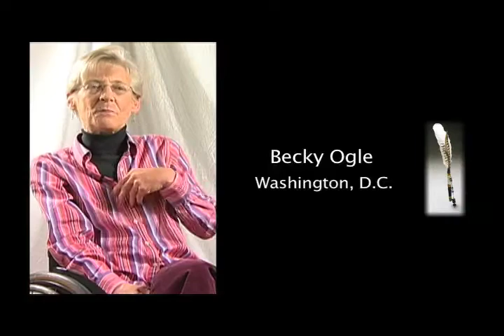Becky Ogle, Washington, DC: "Why This Project is Important"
Becky Ogle of Washington, DC answers the question, "Why is the It's Our Story project so important?"